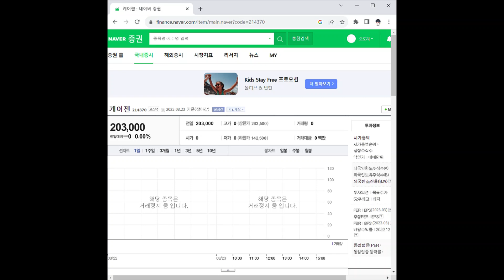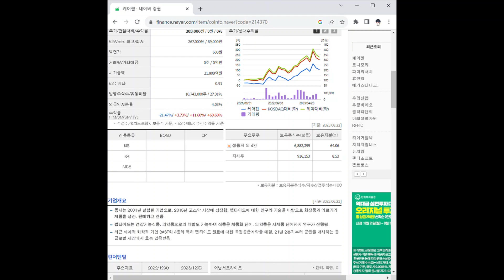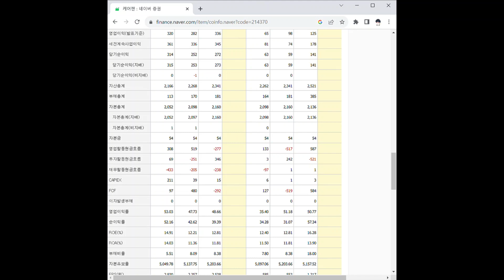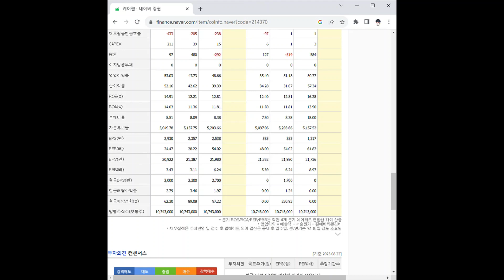214370케어젠 주가 전망 및 차트 분석